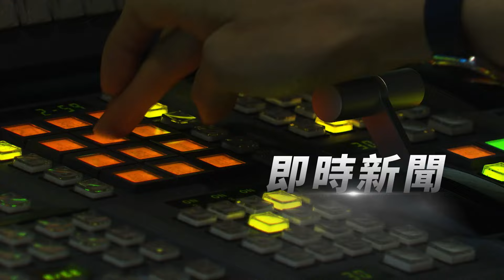出國考察預算暴增235萬 竹市府遭批:亂編列｜TVBS新聞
新竹市府編列明年度出國考察預算，高達580萬元，被議員痛批，比今年多出大約235萬，增幅高達78%，但卻沒有說明考察的必要性，甚至有預計要到新加坡參訪的地點，已經關閉的情形，指控市府胡亂編列預算，把出國當兒戲。對此，市府回應，總預算都是依法編列。